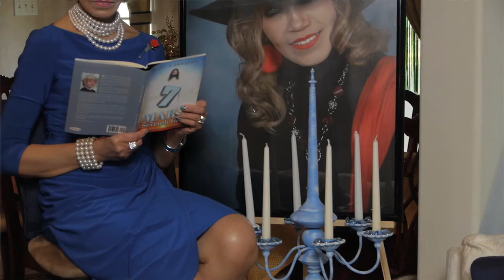Mary the Seventh Girl by Mary A Johnson - 60 sec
Born the 7th girl in my family, I have experienced extraordinary miracles. You will be amazed at the many ways our Lord chose and is choosing to communicate with me. You will be inspired and sometimes in disbelief however, it has all happened to me and here is my story. The Seventh Girl assist you to manage your life with the understanding that there is a Higher Power. For me my Higher Power is my Lord and Savior Jesus Christ. Too many of us turn to the dark side in times of troubles and problems in our lives. I have certainly had troubles and dark problems in my life. I am going to mention only a couple of them here. A tropical storm destroyed my home and everything inside the home, all vehicles and I was going through a divorce at the time. “ They say” when it rains, it pours. It poured in my life at that time. There was only one answer for me and that was to bring Jesus Christ in my life far deeper than the surface. I chose Christ and miracles began to happen. I refused to allow the problems in this life to destroy me. There is a God and he came to me in more than one way over and over again. I learned to live by his promise that he would never leave us and that he will always be with us. Jesus was all I had and it turns out that he was all I needed. Enjoy and brace yourself for what you are about to read. I stand in awe and sometimes in disbelief that I was chosen to bring attention to these mighty works. Heir to the Royal Kingdom